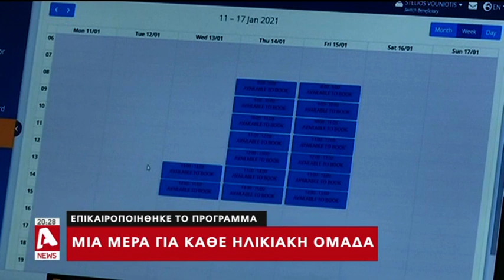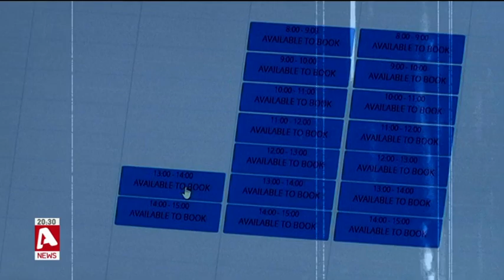Εντείνονται οι εμβολιασμοί με "ορίζοντα" τον πρώτο μήνα του καλοκαιριού